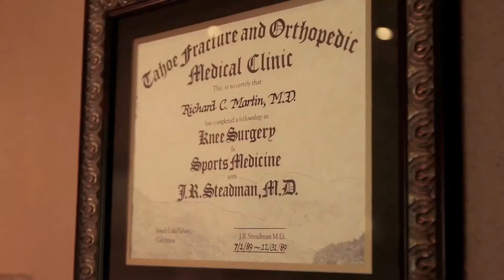Dr. Richard Martin discusses his sports medicine practice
Richard Martin, MD of OrthoArizona discusses his practice in sports medicine.